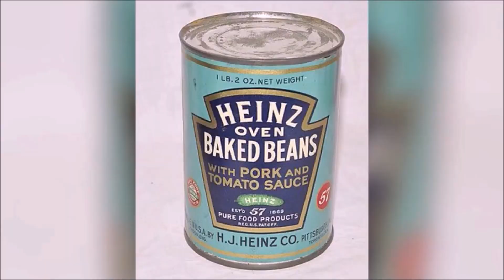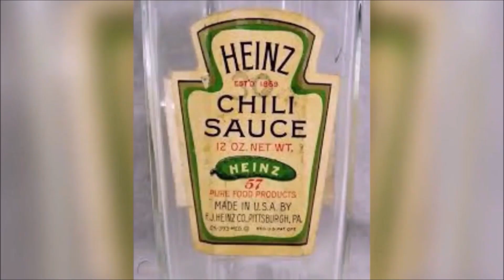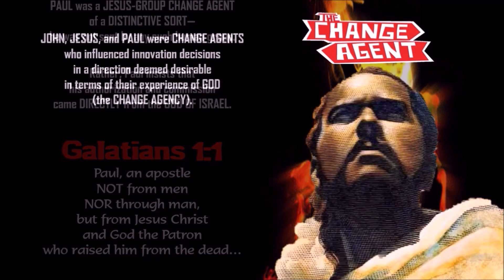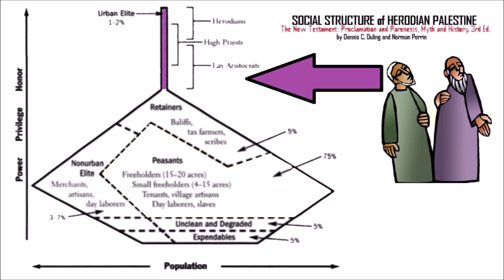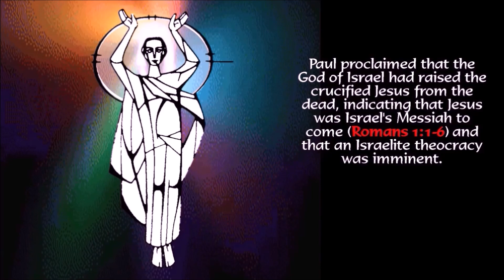Paul: What Distinguished Him From The Other Apostles?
Was Paul just like the Twelve? What made him a different kind of apostle? Did Paul have a message for all people or just some? Was he a universalist? What would non-Israelites make of Paul's message?